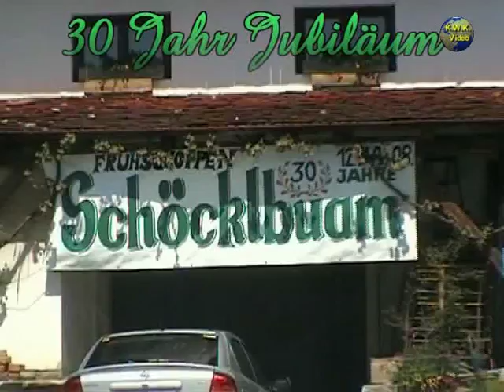Schöckl Buam - "Übelbacher Franzé" - 30 Jahre Mostschank Kelz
30 Jahr Jubiläums Frühschoppen des Mostschank Kelz, und Haus des Apfels, an dar Steirischen Apfelstrasse sowie der Schöckel Buam am 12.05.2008 (Österreich)

30 year anniversary's morning drink of the Mostschank Kelz, and house of the apple, at dar Steirischen Apfelstrasse as well as the Schoeckel Buam on 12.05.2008 (Austria)